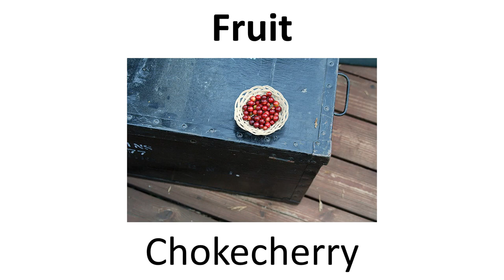State Symbols Series - North Dakota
Previous State - Colorado
Next State - South Dakota

Symbols not shown:

Grass - Western Wheatgrass
March - Flickertail March
Song - North Dakota Hymn